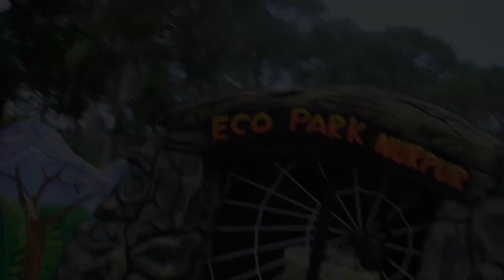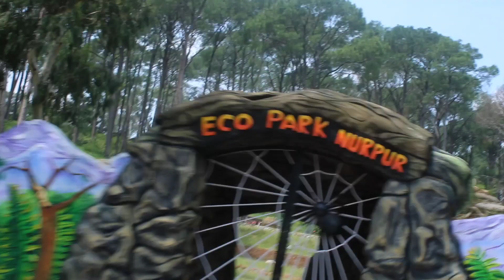DAY OUT PHOTOGRAPHY| CRUSH IS HERE BABY|HP KANGRA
Show Some Love  My Youtube Family💫

Instagram:Crush is here baby.x, Crushvr2